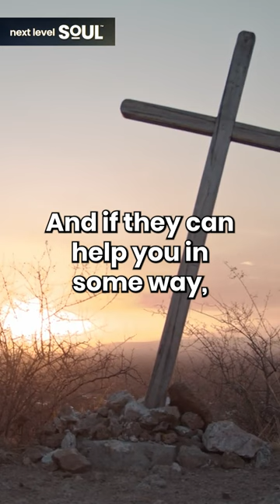Matt Fraser "Afterlife Roles: How Departed Loved Ones Support Us" | Next Level Soul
Matt Fraser is America’s Top Psychic Medium, New York Times Bestselling Author, and star of the hit television series ‘Meet The Frasers’ on E! Entertainment.

A psychic phenomenon, Matt has caught the attention of major media outlets across the nation including the USA Today, People Magazine, CBS Radio and countless others. He has also been a sought-after guest on popular TV programs such as The Real Housewives, Botched, The Doctors, and many more.